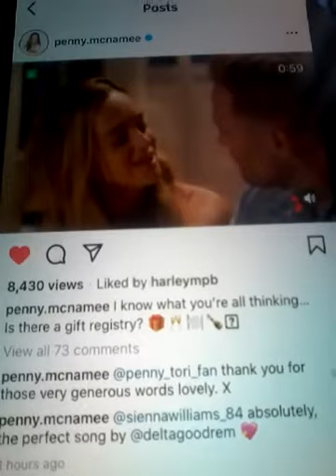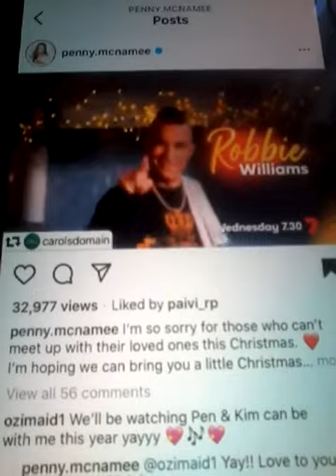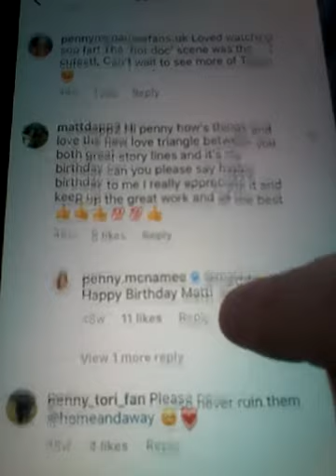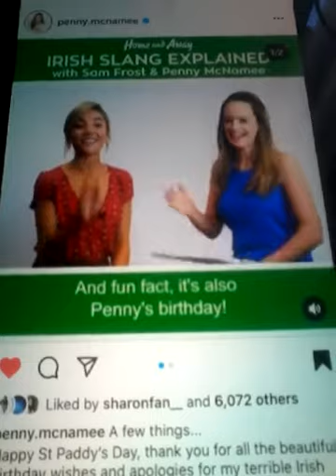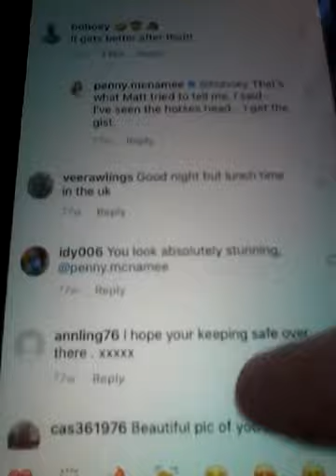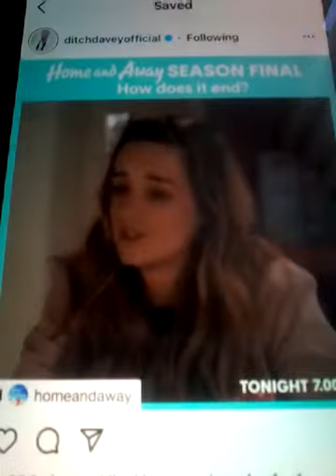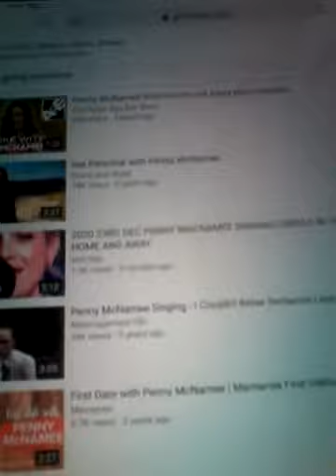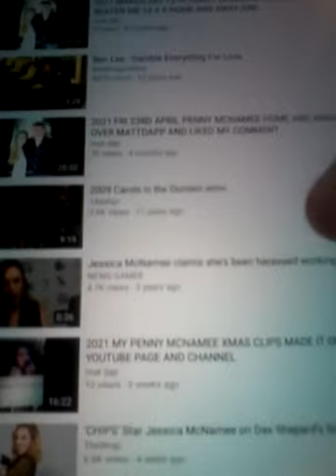2021 PENNY MCNAMEE MY CLIPS FROM HOME AND AWAY AND MY BIRTHDAY MESSAGE AND LIKED MY COMMENTS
2021 PENNY MCNAMEE IS FROM THE LONG RUNNING DRAMA HOME AND AWAY AND SHE PLAYS THE CHARACTER OF TORI ON THE SHOW SHE IS MY ALL FAVOURITE ACTRESS AND PERSON AND HOME AND AWAY IS MY ALL TIME FAVOURITE SHOW AND BEEN WATCHING FOR 17 GREAT YEARS NOW AND HERE ARE A FEW CLIPS FROM PENNY MACNAMEE INSTAGRAM CLIPS AND FROM THE SHOW I HAVE INCLUDED THE CLIPS HOPE THAT YOU ENJOY THEM ! ALSO PENNY HAS BEEN ON LOTS OF MAGAZINES AS WELL FROM TV WEEK MAGAZINE AND LOTS OF OTHERS AND WAS ON TV WEEK THE ULTIMATE GUIDE OF SUMMERBAY ON HOME AND AWAY AND PENNY HAS 226K OF FOLLOWERS AND 839 FOLLOWING NOW ON HER INSTAGRAM ACCOUNT AND SHE LIKED 4 OF MY COMMENTS AND ON ONE THAT SHE WISHED ME A HAPPY BIRTHDAY ALSO WHICH WAS GREAT OF YOU AND ALSO MY CLIPS OF PENNY MADE IT ON HER YOUTUBE PAGE AS WELL FOR THE FOLLOWING GOTO AND GOTO PENNY MCNAMEE AND GO DOWN TO MATTDAPP AND TAKE A LOOK IF YOU CAN !! HERE ARE THE FOLLOWING POSTS THAT SHE LIKED MY COMMENTS GOTO ON POST 33 NO 23 WITH 2 LIKES AND 23 COMMENTS AND ON POST 67 NO 112 WITH 133 COMMENTS AND PENNY WISHED ME A HAPPY BIRTHDAY MATT 6 V PENNY 11 AND POST 75 NO 30 1 LIKE AND 38 COMMENTS AND ON POST 129 NO 83 WITH 83 COMMENTS MATT 4 V PENNY 3 !! THANKS PENNY FOR ALL THE LIKES AND CHATS AS WELL AND ON YOUTUBE TO THANKS !! THESE CLIPS FROM MY INSTAGRAM ACCOUNT AND THIS IS FOR ALL THE HOME AND AWAY FANS AND FANS OF THE SHOW AND FANS OF PENNY MCNAMEE AND FANS WOTRLDWIDE AS WELL THAT LOVE HOME AND AWAY AND HOPE THAT EVERYBODY WILL VIEW THIS AND ALL THE BEST AND ENJOY THE CLIPS !!